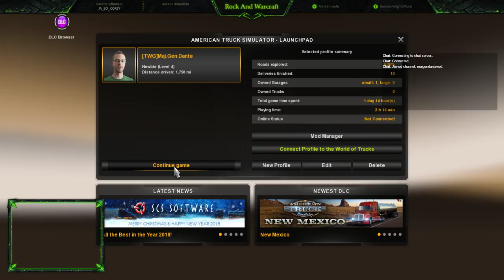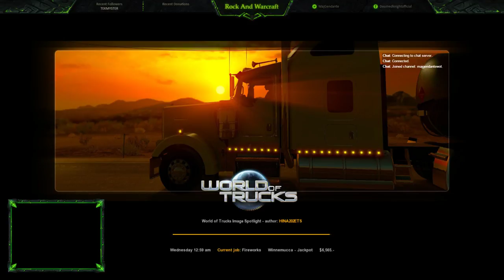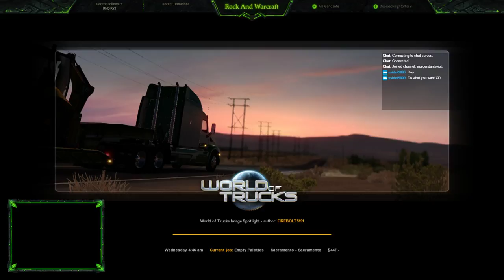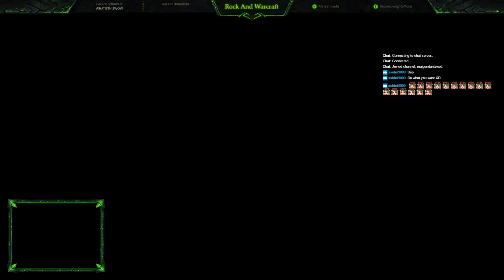Doomedknight#1125|Hybrid DPS,Tank,Healer| Mythic+/LFR Player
Multistream Domination on youtube/twitch

Twitch.tv/Majgendantewot